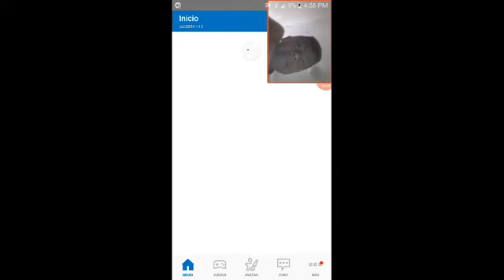fidel gaming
sub